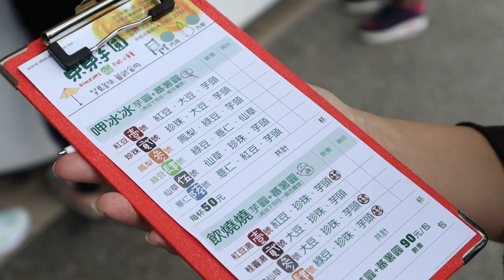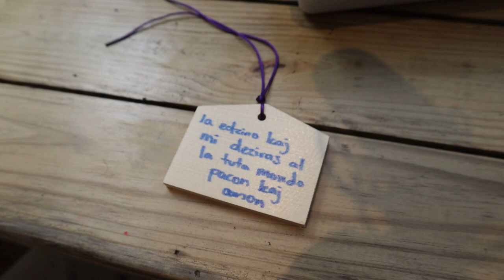La kronviruso kaj mia bopatrino — inter aliaj aferoj en Tajĉungo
Mi parolas pri la efiko, kiun la kronviruso havas sur la planoj de mia bopatrino kaj ankaŭ montras al vi la diversajn vidindaĵojn, kiujn la edzino kaj mi esploris en Tajĉungo (台中)

Monero: 49KTTNjgFs7VEnSwRj4YfaPRnpPjt1e19Dp7hpczoY7XDZYha4og4LM7PTtRFx1sH9gYxXx5ENpqCB8A3w3y27dn5YVmneK